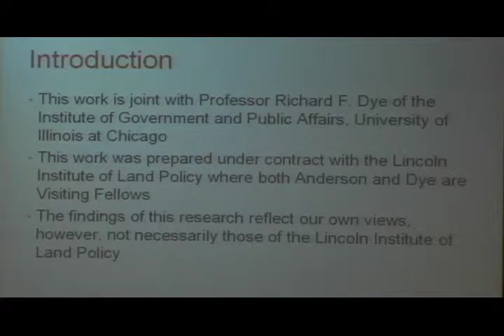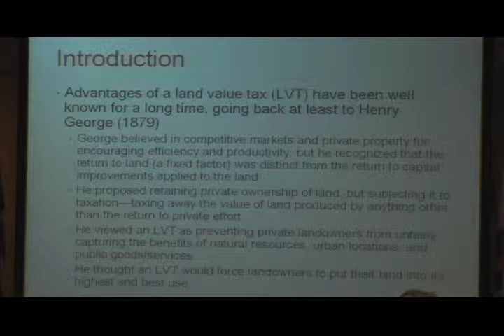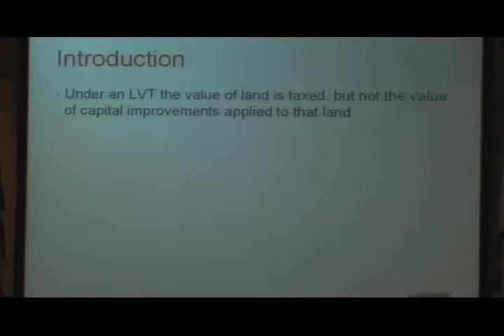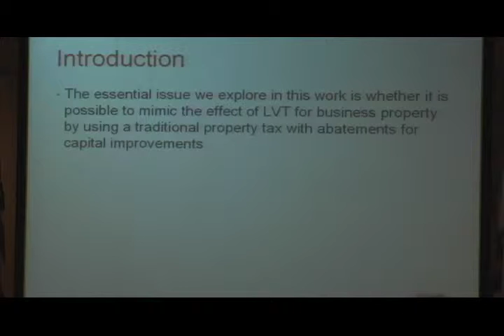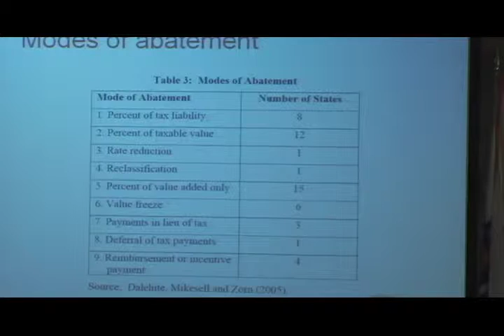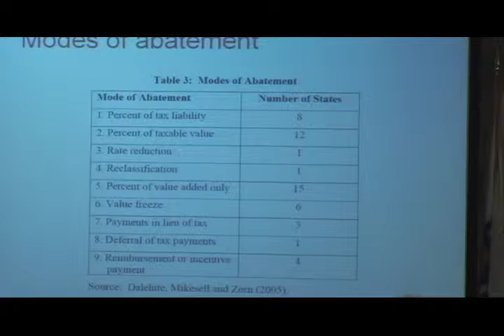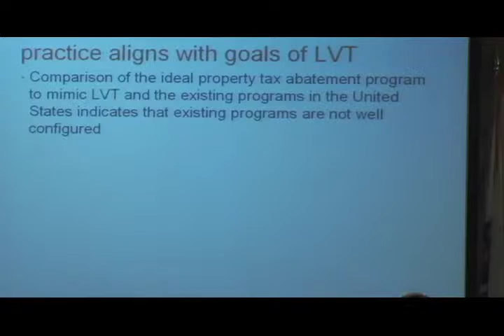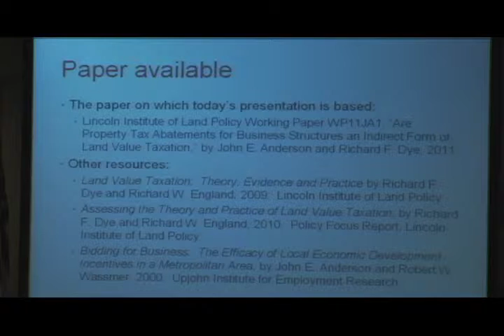Property Tax Abatements: LVT in Disguise?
The awarding of tax abatements is a common strategy by many jurisdictions hoping to prompt economic development and job growth. John Anderson, economics professor at the University of Nebraska-Lincoln, has studied how these incentives are similar to the land value tax (LVT).